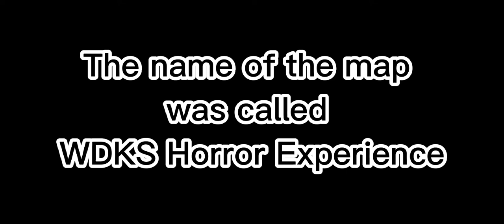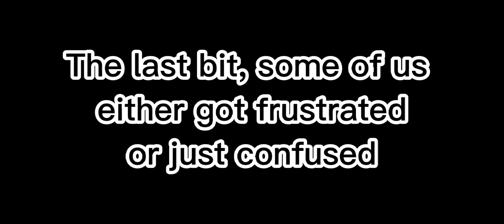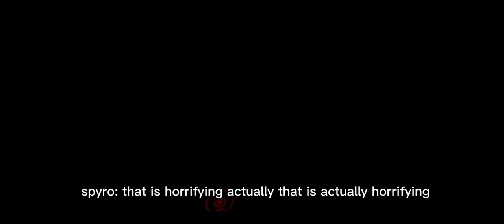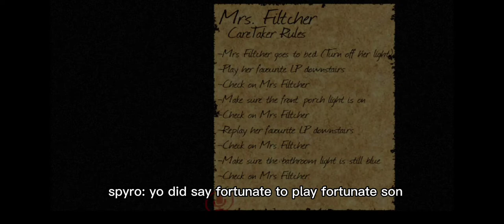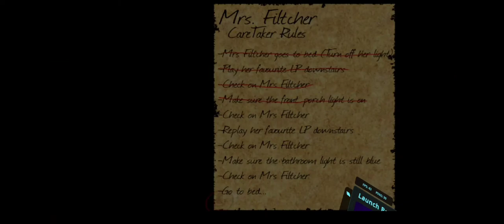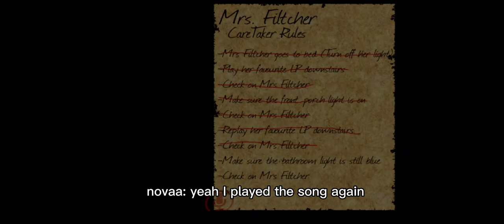VR Chat: WDKS Horror Experience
Hey guys! This is some of us goofing around in VR Chat. To give some context, the avatar we're all in has a picture of Churchill, Sky's dog, as the face. We hope you enjoy!